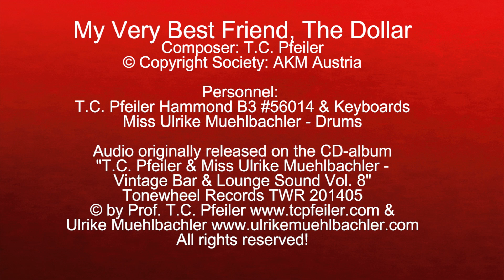My Very Best Friend, The Dollar, composed by T.C. Pfeiler Hammond B3 Copyr. Soc.: AKM Austria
My Very Best Friend, The Dollar
Composer: T.C. Pfeiler
Lyricist: instrumental
© Copyright Society: AKM Austria

Composer: T.C. Pfeiler
Lyricist: instrumental

Audio originally released on the CD-album "T.C. Pfeiler - Miss Ulrike Muehlbachler - Vintage Bar & Lounge Sound Vol. 8", Tonewheel Records TWR 201405

Personnel:
T.C. Pfeiler - Hammond B3 Organ (#)56014 & overdubbed Keyboards
Miss Ulrike Muehlbachler - Drums & model(s)